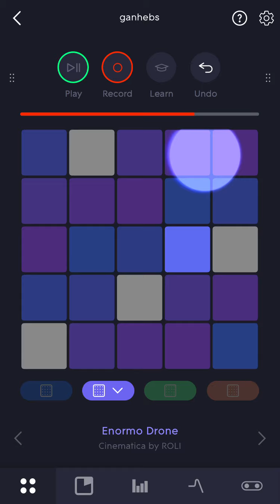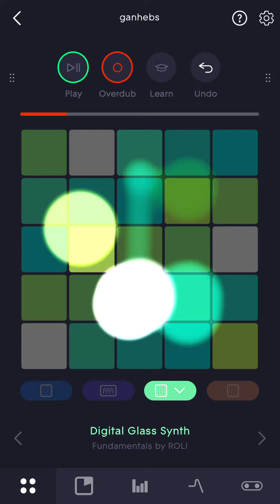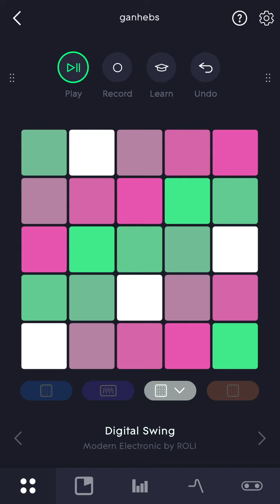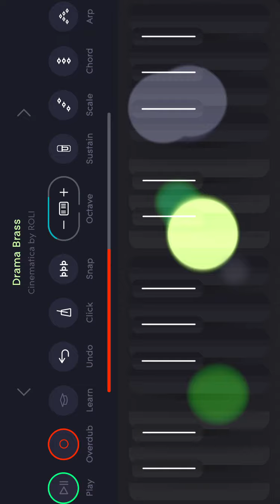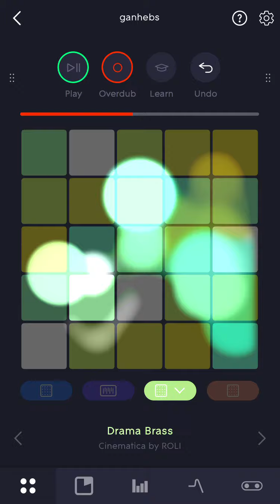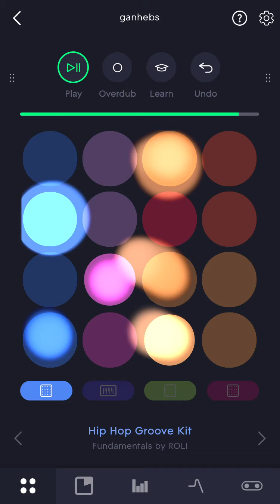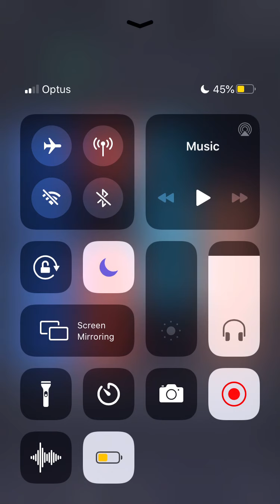fAs weH as - got serious pn sane pVron tJet as -“,ceRty3😩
serious on roli synth , fit is zet - iz getting synthing